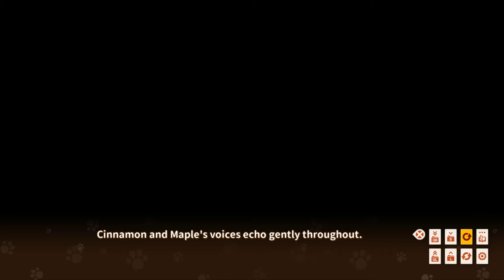Nekopara Vol.3 (ネコぱら Vol.3) No Commentary - Part 12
Patisserie "La Soleil", run by Kashou Minaduki, is flourishing thanks to the help of two catgirls: Maple, full of pride and a little on the haughty side, and Cinnamon, an impulsive daydreamer.
These two are especially close among the rest of the sisters. One day, Maple encounters something that shakes her belief in attaining her dream. Cinnamon, unwilling to see Maple suffer, wishes to help her in any way possible... but she can't figure out how. This story is a heartwarming cat comedy about their ambitions and the bonds between family members... with a little ecchi on the side, too.